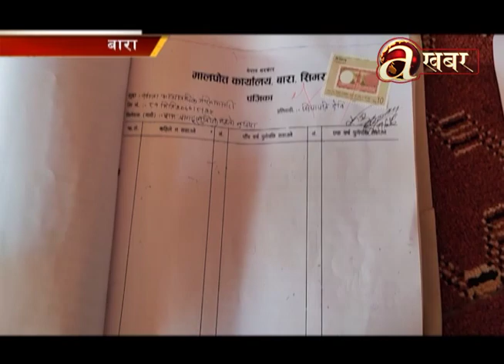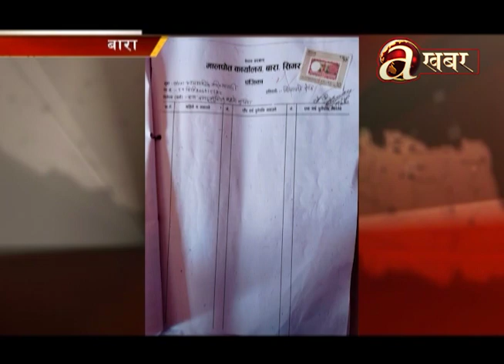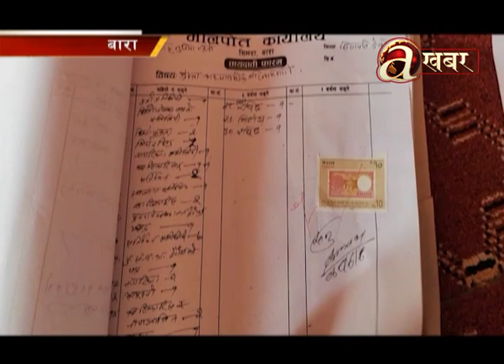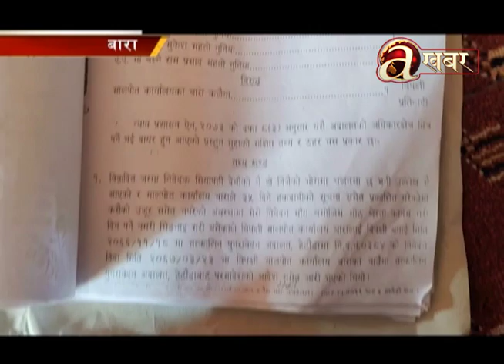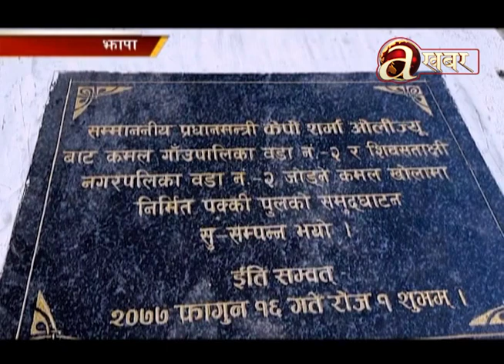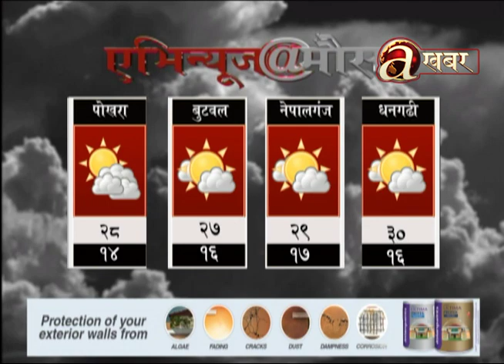Avenues @ 2 pm - 02.11.'21